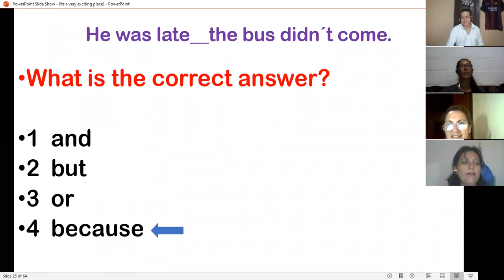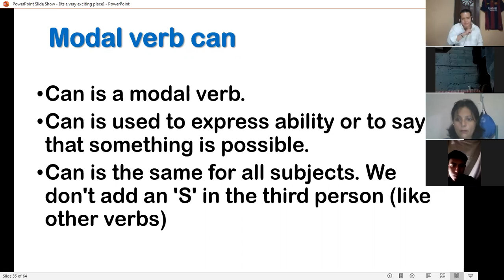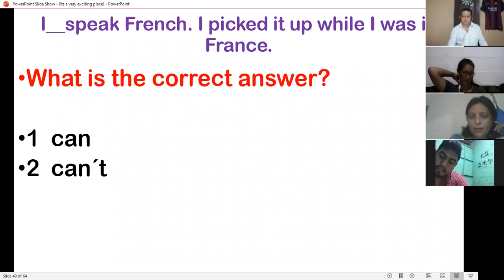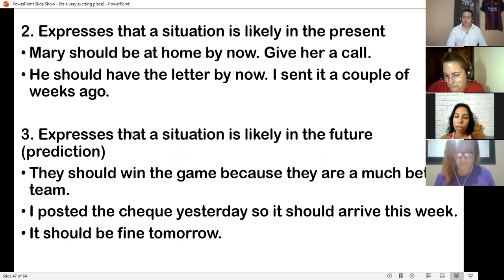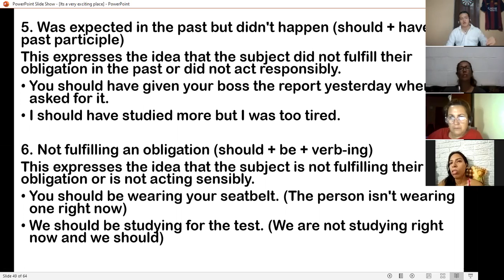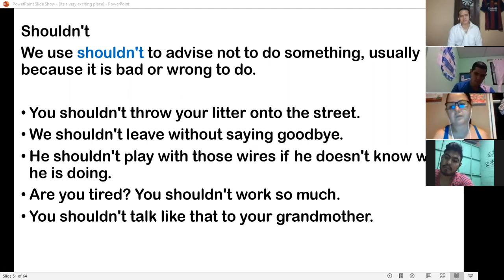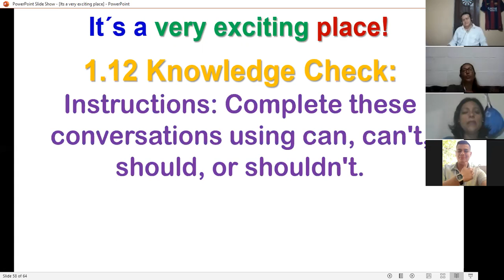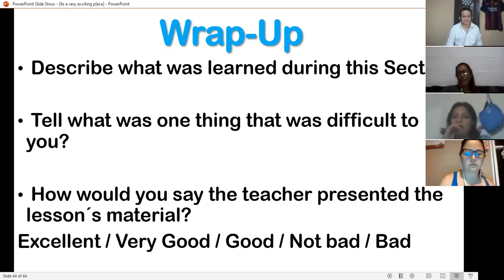Ingles Corporativo-PI3-03-9-10PM-10-20-2 Session4 October29